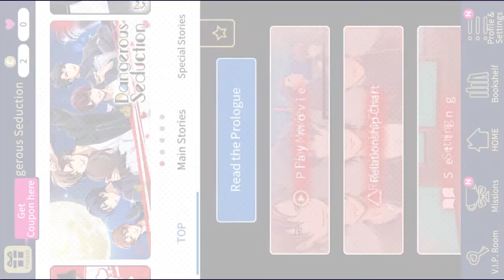Dangerous Seduction Prologue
All ownership goes to Voltage inc.
Make sure to download Love 365: Find Your Story for more stories!!